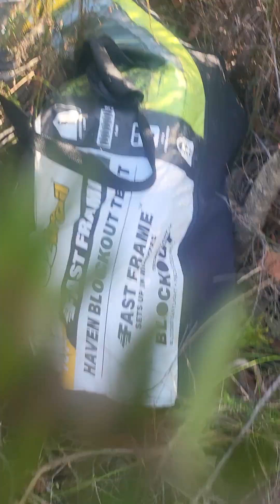Mini Highland Games at the Campsite; What an Effing Mission! - Nathan Abela